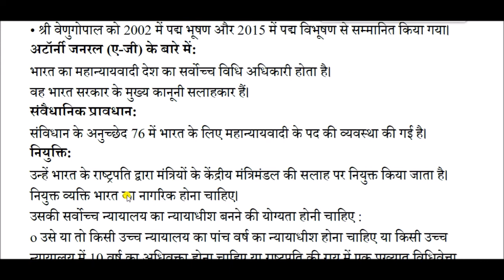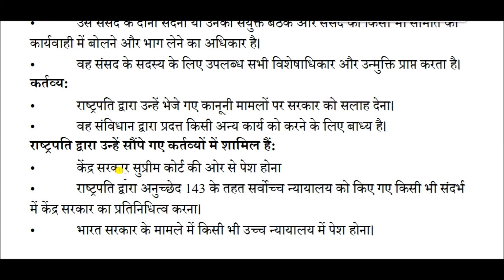भारत का महान्यायवादी || Attorney General of India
Attorney General of India for All Competitive Exams like SSC, Railway, IB, Bank, UPSC, BPSC, MPSC, PCS, etc.